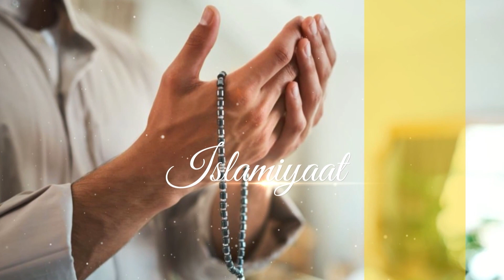[Deen @ Dawn] Interview with the Turkish Ambassador [ H.E Aysegul Kandas ]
Hilaal TV brings you an exclusive interview with Turkish Ambassador to South Africa [H.E Aysegul Kandas]